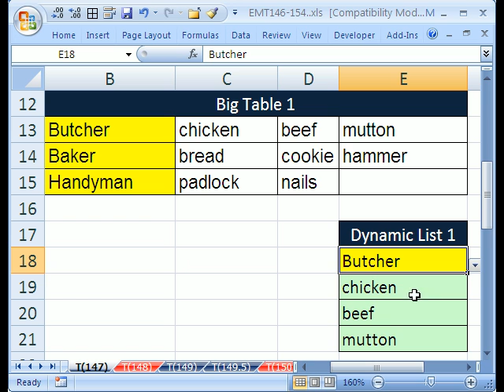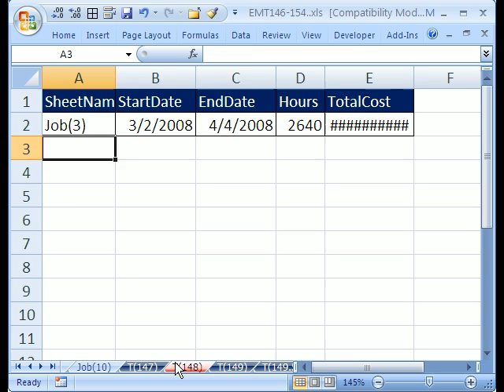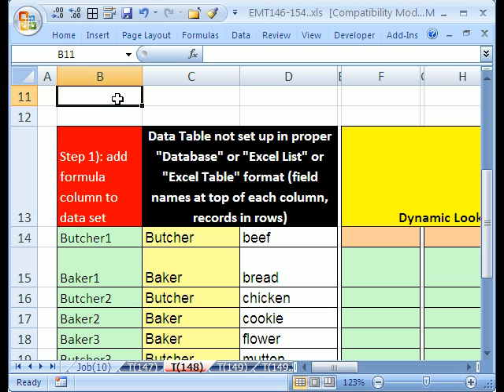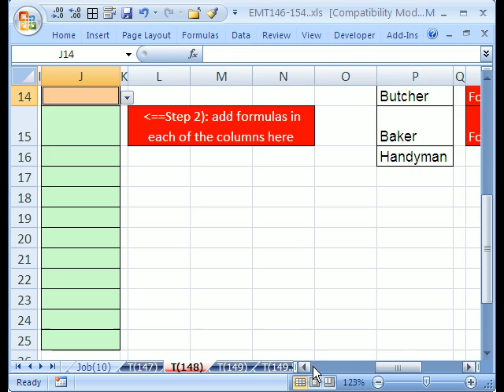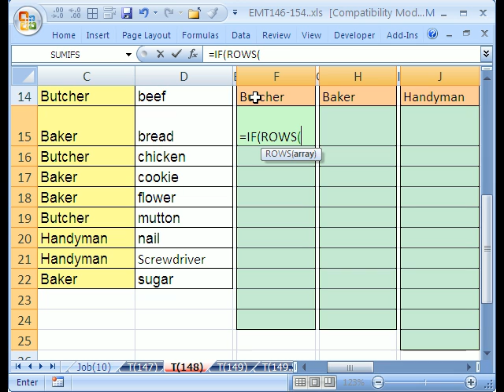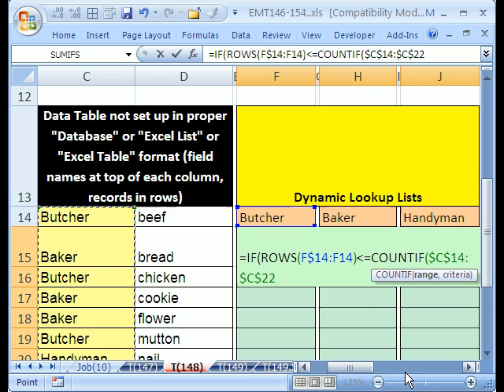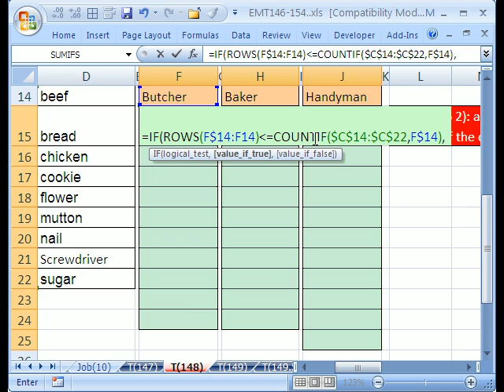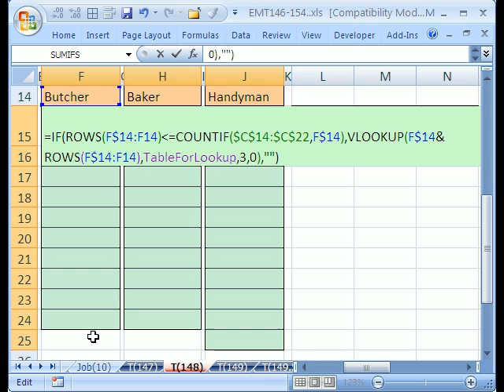Excel Magic Trick #148: Dynamic List from Table #3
See how to how to extract records from non-standard table and put a record in a column. See how to use the functions; IF, ROWS, INDEX, MATCH, COUNTIF functions.

See how to create a field of unique items to use with the VLOOKUP function from a table that is not set up properly (data is NOT in "Database" or "Excel List" or "Excel Table" format (field names at top of each column, records in rows)).
ALSO: SEE HOW TO USE THE ROWS FUNCTION TO INCRENETENT NUMBERS (1, 2, 3) IN A FORMULA.